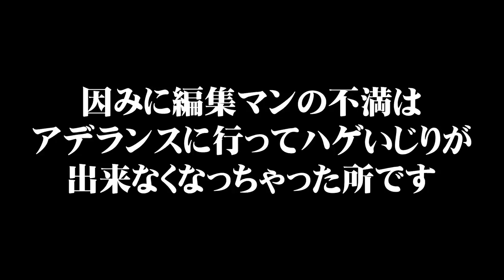職人から社長への不満が続出！社長不在だからこそ、普段は聞けない本音を聞いた！経営者だから見えない部分の改善！塗り替え道場は溝が深くて意見が通らない会社とは違います！